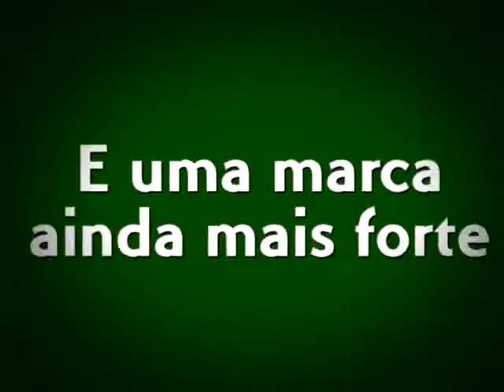Unimed do Brasil - Campanhas Unimed: conceito nacional com aplicação regional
O trabalho foi desenvolvido pela CIU Comissão Institucional Unimed. O papel da CIU é definir o planejamento estratégico anual de comunicação, marketing e responsabilidade social e deliberar recursos para o desenvolvimento de projetos e ações nacionais que contribuam para o fortalecimento da marca e a construção de um posicionamento único e diferenciado no mercado brasileiro.